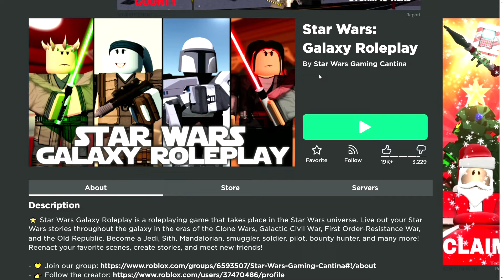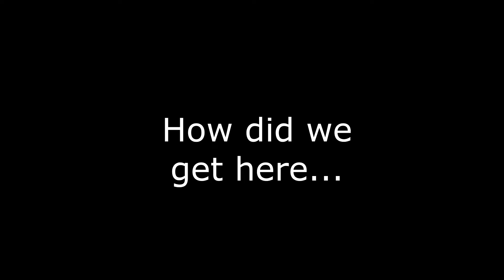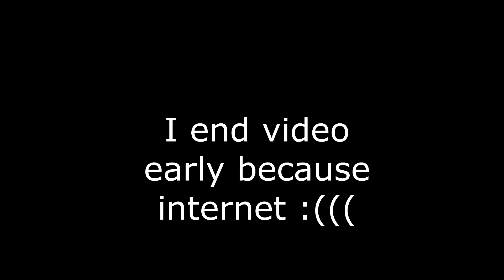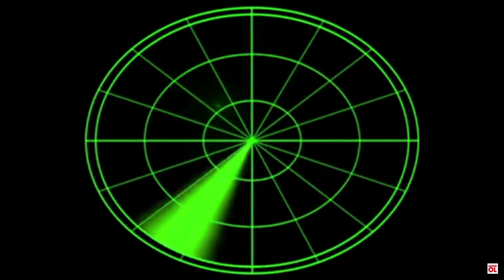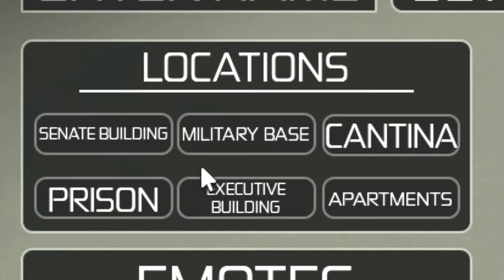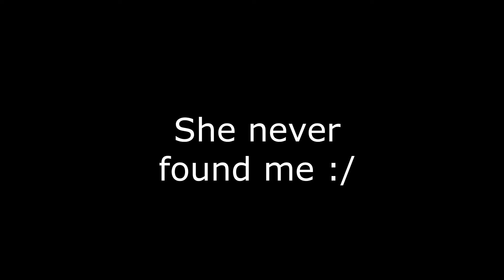roblox.starwars.archive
These are my older videos on my channel. I bought these videos back to life. I removed these because these were maximum cringe. Ik nobody cares about my older videos because I am a small channel. But I got them here just in case. I put no tags in the video because this video is pointless for it to be suggested. These are a bunch of old star wars rp videos combined. Youtube, don't recommend this to anyone. I mean ANYONE. This is serious Youtube, now enjoy these videos. These videos are the lowest quality. Also this archive won't be in the 2022 funny moments video, which would be at the end of the year. now have a good day.